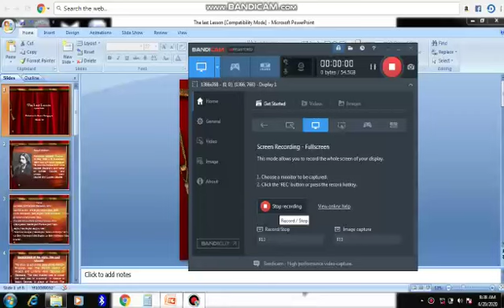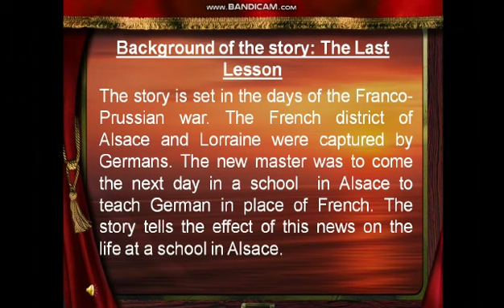The Last Lesson part 1